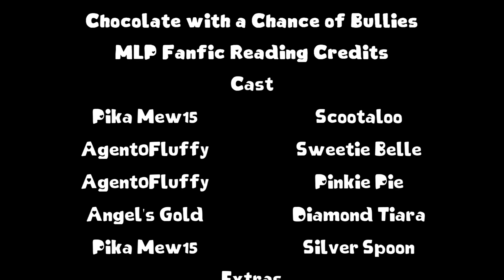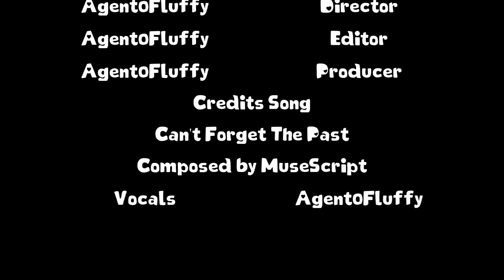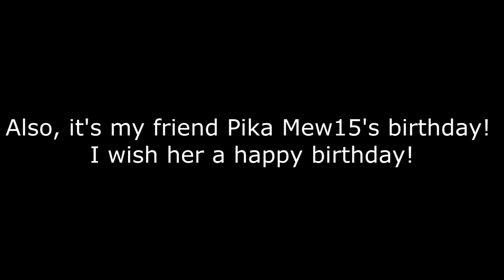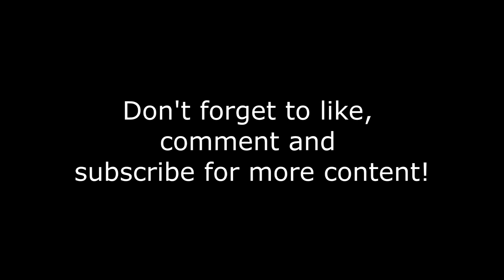Chocolate With a Chance of Bullies MLP Fanfic Reading (Slice of Life)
Warning: The following fanfic reading bloopers contains profanity. Listener's discretion is advised.

What if the "Cutie of the Lost Mark" episode is taken in a different direction?

This fanfic is also a birthday present for my friend Pika Mew15! Wish her a happy birthday!

Story Summary:

"Apple Bloom, Why are you writing the description? You weren't even in this story!"

"So? Doesn't mean ah ain't gonna be in the next one!"

"Scootaloo! That description is stupid. Just let me do it."

"Augh, Sweetie Belle! You have to do everything, don't you?"

"Well of course!"

"Well, I wanted to go to Sugarcube Corner and get a milkshake. I had no idea that they'd be there too. I was quite shocked to say the least."

Fanfic written by VinylScratched/Weatherbug

(The story is inaccessible in the current fimfiction website)

I couldn't find who the cover art belongs to so, if you are the artist of the cover art, please let me know so I can credit you!

Agent0Fluffy as Sweetie Belle and Pinkie Pie